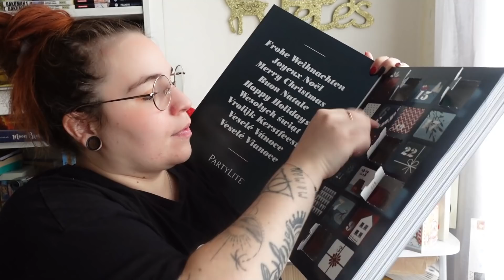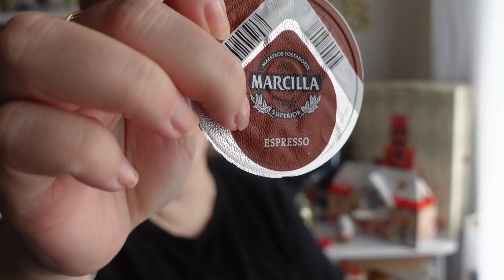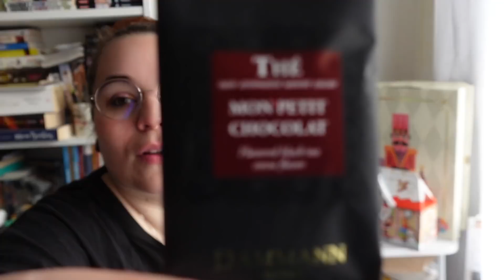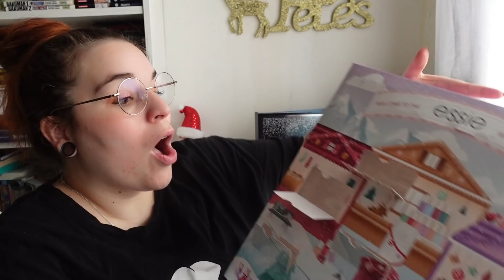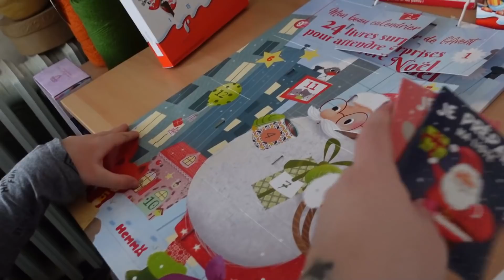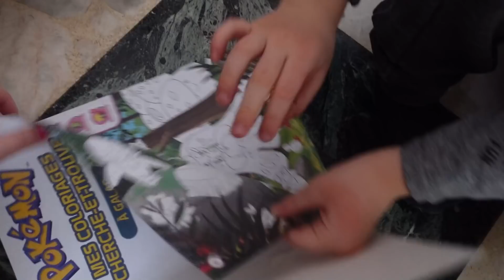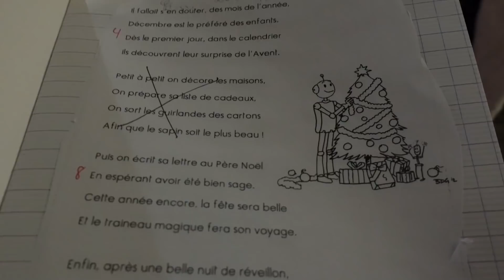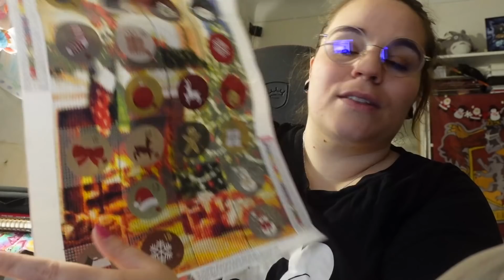*:･ﾟ✧Vlog 6✧･ﾟ* Jour de chance !!!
Début de semaine tranquillou, une bêtise super drôle d'Holly, on fais connaissance avec deux petits amis sur le chemin de l'école, j'ai trop de chance avec le calendrier de pierres, je rattrape mon retard dans mes calendriers DP, les devoirs de titi et EL FAMOSO énigme mdr !